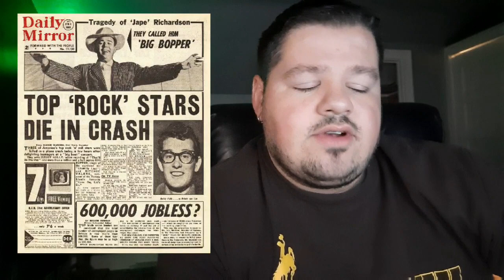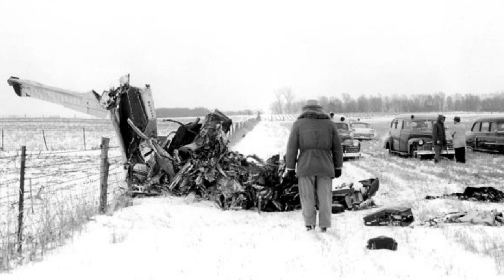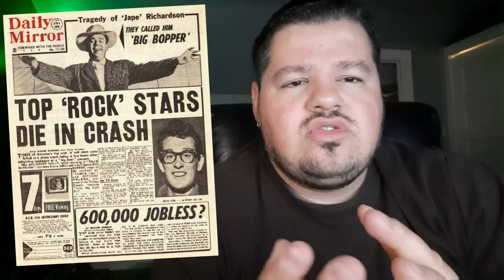Final flight of the first rockstars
The Day The Music  - What happened to Buddy Holly Ritchie Valens and JP Richardson a documentary style look back at the events that led up to the tragic last flight of 3 young music stars and a young pilot Roger Peterson on February 3rd, 1959.

for supporting this channel and providing the financial security to keep it running and build into a powerful business to help others!